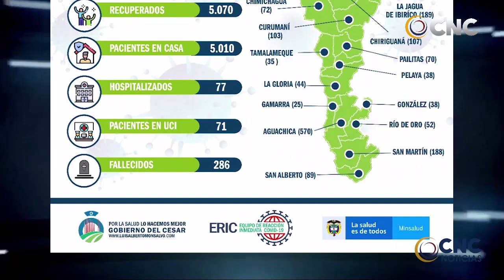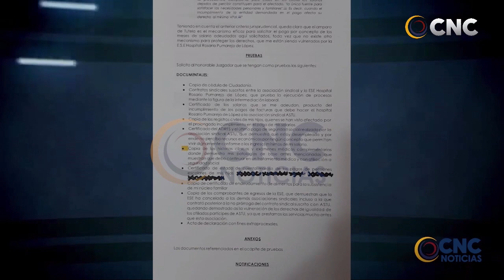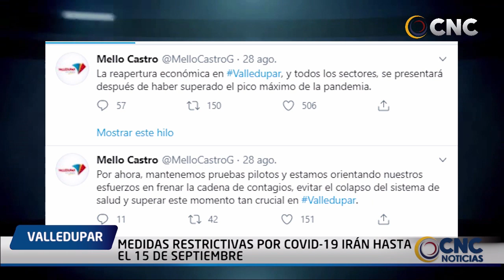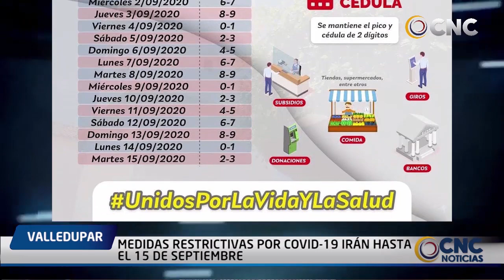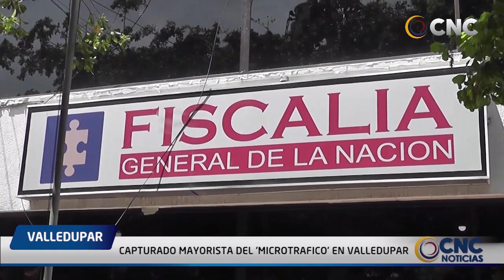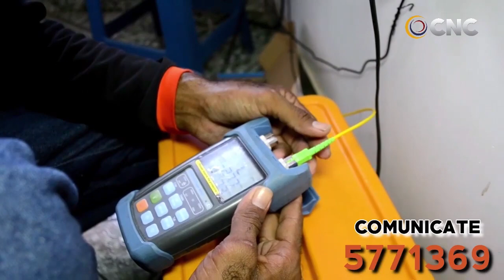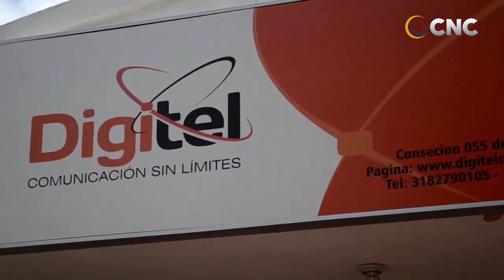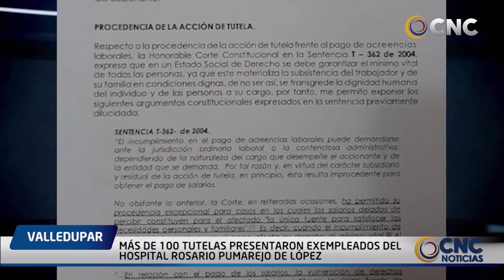CNC NOTICIAS VALLEDUPAR EMISIÓN CENTRAL 31 AGOSTO 2020